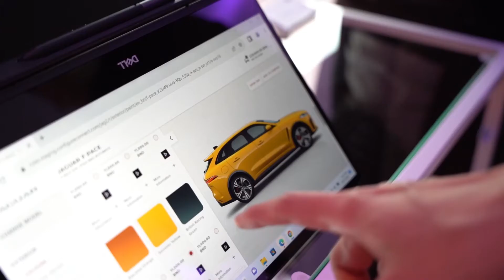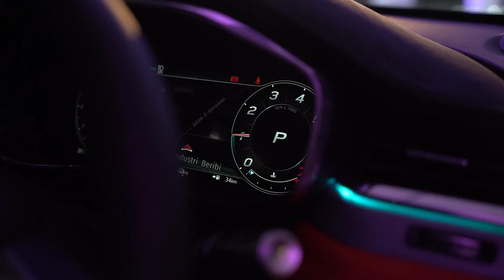Jaguar SV Night | F-PACE SVR | Jaguar Brunei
Jaguar Brunei held SV Night on 27 August 2022. It was a night of luxury and performance, where guests were given an exclusive peek into the world of Jaguar F-PACE SVR.

🚗 ABOUT INDERA MOTORS
Indera Motors is the sole distributor of British Luxury Automotive Brand Jaguar and Land Rover in Brunei. In July 2020, Indera Motors was awarded “Retailer of the Year Asia Pacific 2019/20" by Jaguar Land Rover Limited, Asia Pacific.

📌 WHERE IS INDERA MOTORS?
Lot 78A & 78B, Beribi Industrial Area,
Bandar Seri Begawan